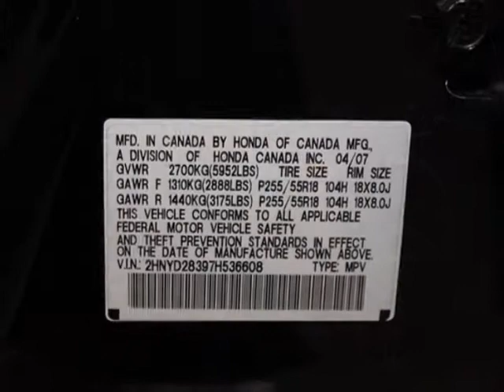2007 Acura MDX Technology Package SUV - Marietta, GA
Momentum Motorcars Inc., Marietta, GA - NAVIGATION, REVERSE CAMERA, POWER GLASS MOONROOF